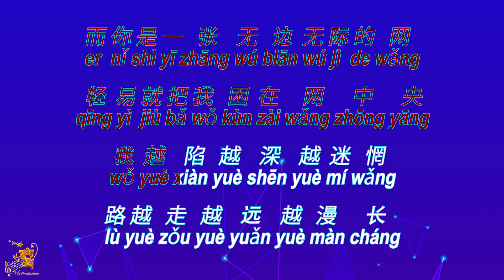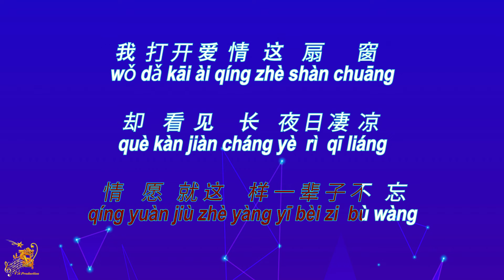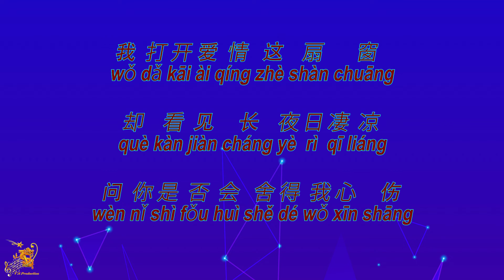情网 【卡拉OK (男)】《KTV KARAOKE》 - Qing Wang (Male)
Qing Wang - Lyrics Karaoke (Male)
情网  卡拉OK (男) KTV KARAOKE
Qing Wang - Karaoke Lirik (Nada Pria)

Original Music                       : 情网   (Qing Wang)